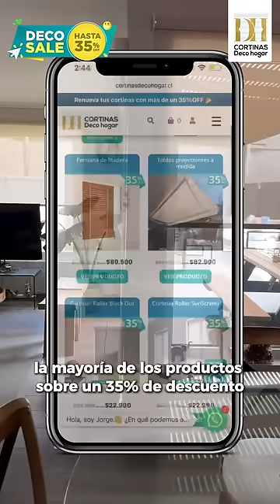Instalación de Cortinas Roller en Padre Hurtado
Instalación de Cortinas Roller en Padre Hurtado. Anunciamos el Deco Sale del 2024